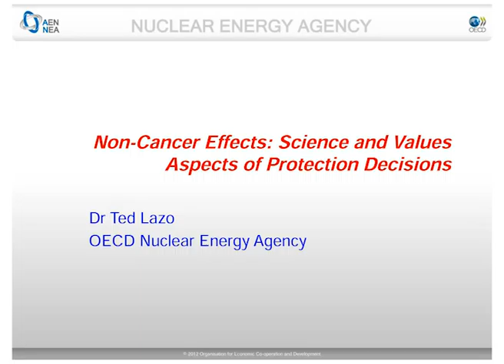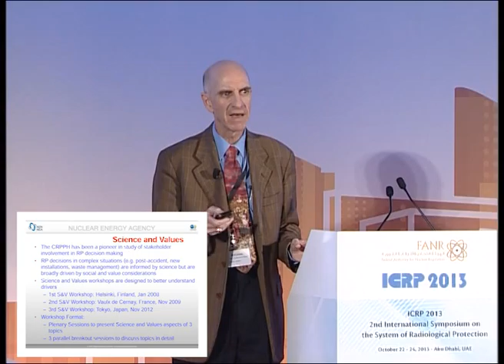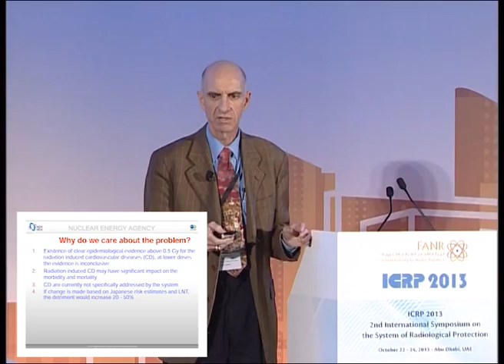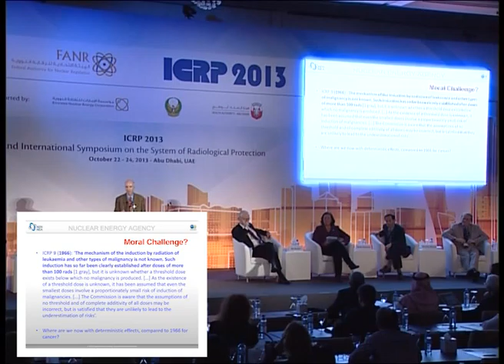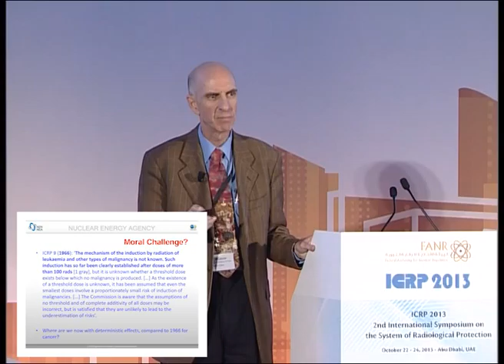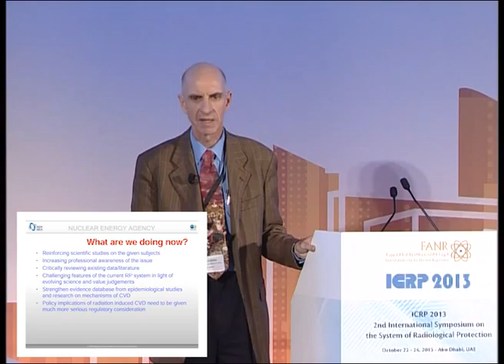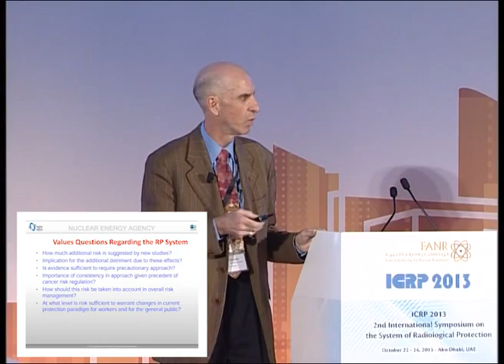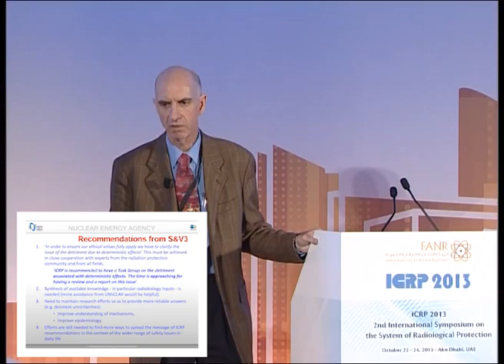Non-cancer Effects: Science and Values Aspects of Protection Decisions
Ted Lazo, OECD Nuclear Energy Agency